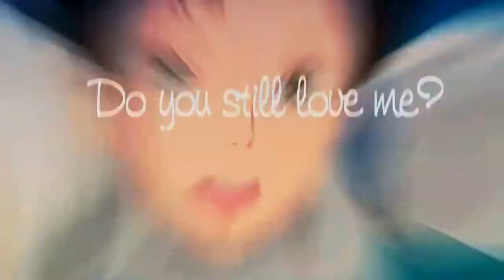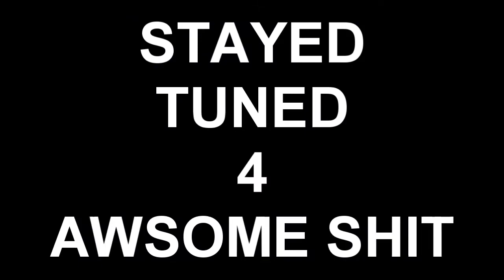Young & Beautiful Collab || thanks for 600+ subs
;O; OMG GUISE REALLY 600+ SUBS!?!?!? SO FREAKING HAPPY THANK YOU ;A;
I am so thankful I don't even know what to say.
Thank you all for the support & love~
I LOVE ALL OF YOU ;W;
like really
so much
thankkkkkkkkkk youuu
& the amazing editors in this mep c:

OH & WATCH TILL THE ENDD FOR A SURPRISE ;D

Part 1: Messica - No.6
Part 2: Becky - DECO*27
Part 3: Chelley - The Disappearence of Suzumiya Haruhi
Part 4: Dex - Spirited Away
Part 5: Mexican - I forgot LOL